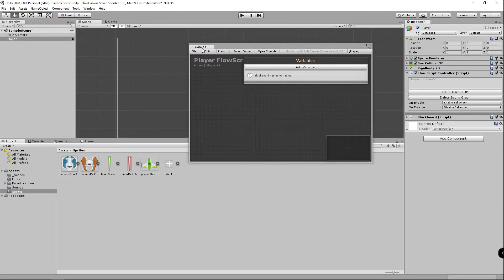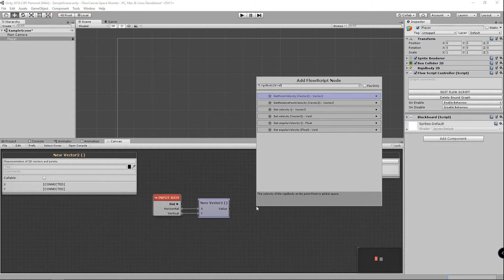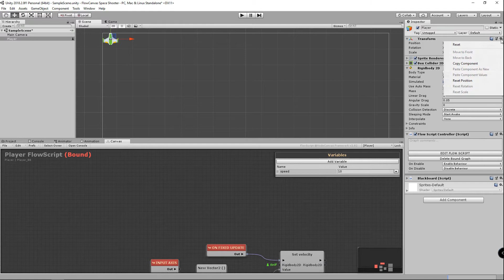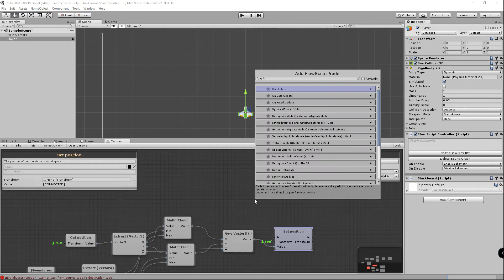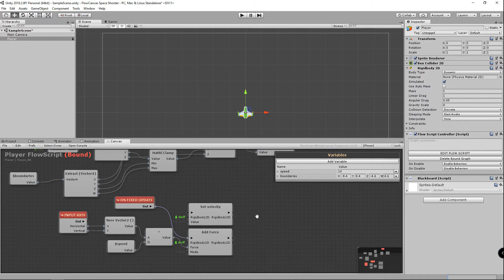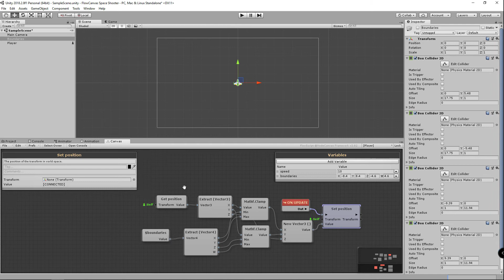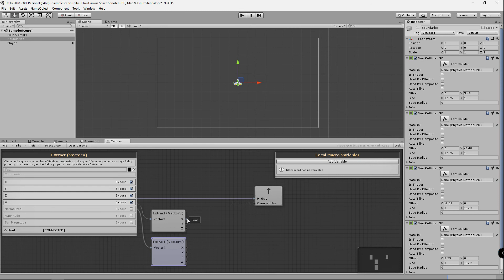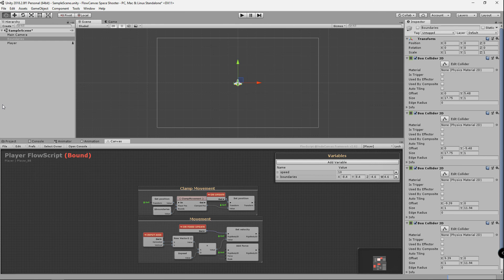03 - Player Movement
This is the first main video of the series where we create our player, tackle movement methods, and create our very first macro.

Credits:
Game Music - Joth:

Note: This video is recorded at 30 fps. I may rerecord this at 60 fps if I have time.